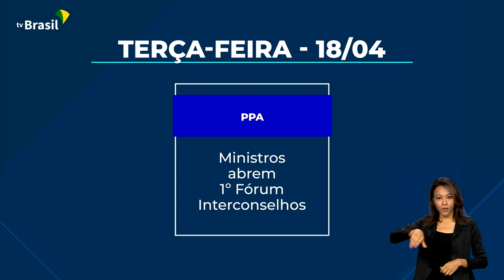Governo | Agenda Esplanada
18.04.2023 - Governo vai premiar aeroportos e companhias aéreas mais bem avaliados. Ministros e especialistas debatem alfabetização, Novo Ensino Médio e estratégias para combater a violência nas escolas.